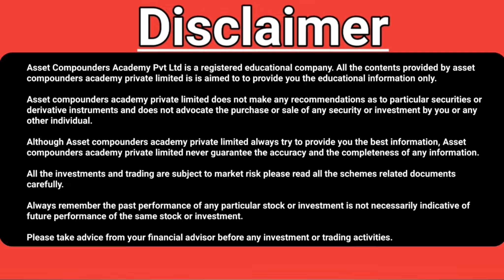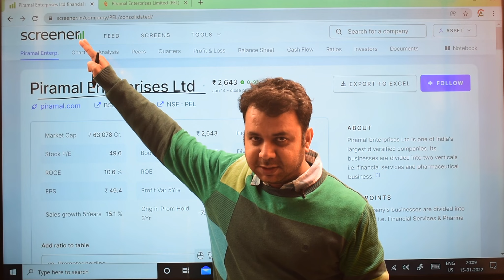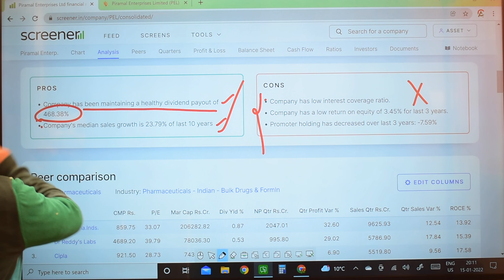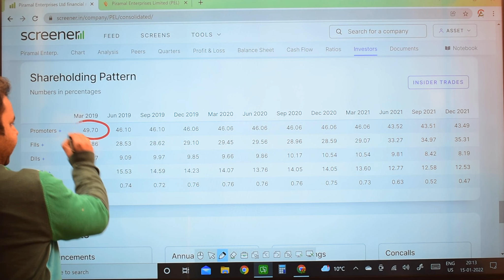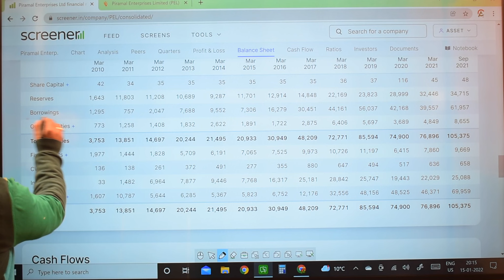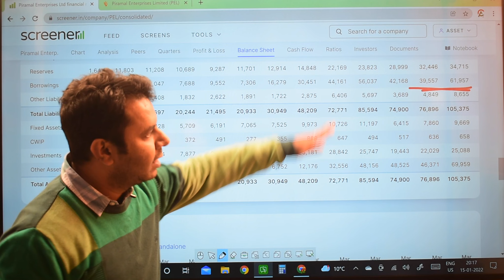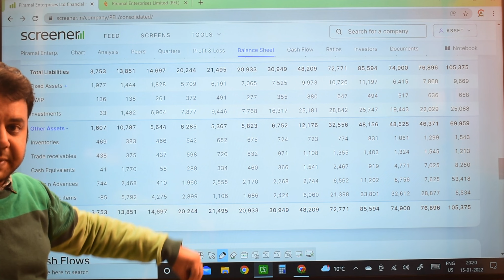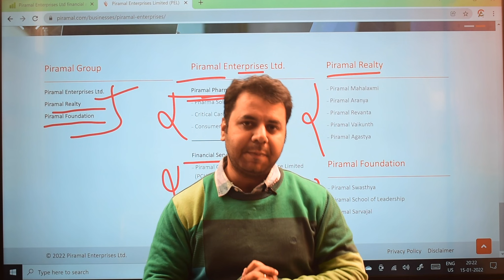Piramal Enterprise । It will be Next DHFL or Indiabulls? | Fundamental which can Blast any moment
Piramal Enterprise having very much confusing balance sheet. In this video, we explain basic fundamental analysis of piramal enterprise share. Hopefully, we will get a new DHFL or an Indiabulls. A going might be default due to its bad balance sheet and bad governance. In this video, we explained all about these.

Piramal enterprise share complete analysis
piramal share
piramal share price
piramal share latest news
piramal enterprise news today
intraday trading strategies for piramal share
piramal enterprise share target price
when piramal enterprise share will fall
when piramal share price will move up
trading in nifty 50 stocks
company which going to be default